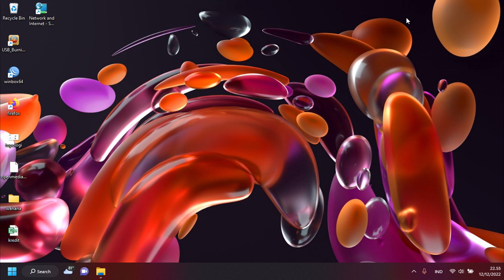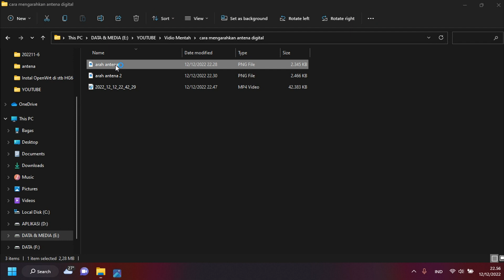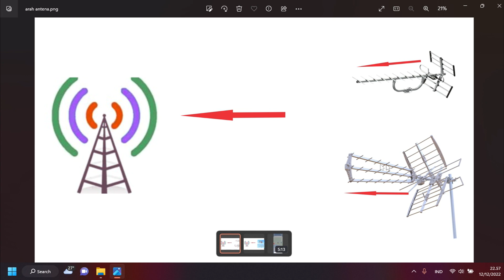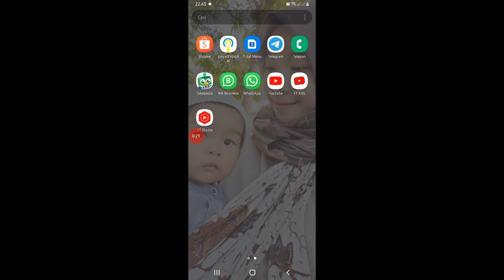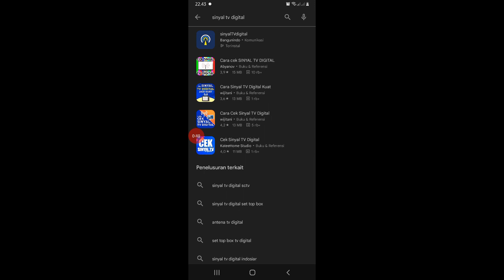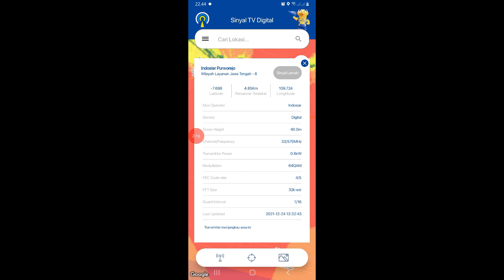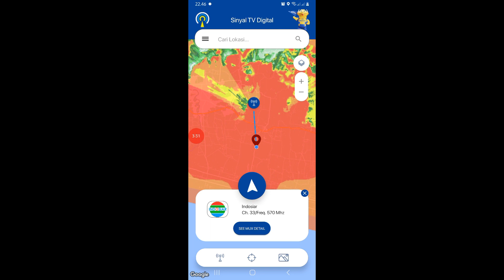CARA MENGARAHKAN ANTENA TV DIGITAL KE PEMANCAR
dalam vidio ini CARA MENGARAHKAN ANTENA TV DIGITAL KE PEMANCAR di uraikan cara menentukan arah antena tv outdor agar siaran tv digital didapatkan maksimal dan full channel
untuk mengetahui lokasi pemancar tv digital menggunakan bantuan  aplikasi sinyal tv digital. setelah temen-temen mengetahui arah atau lokasi pemancar tv berada. baru antena tivi di pointing atau di arahkan ke arah lokasi pemancar.